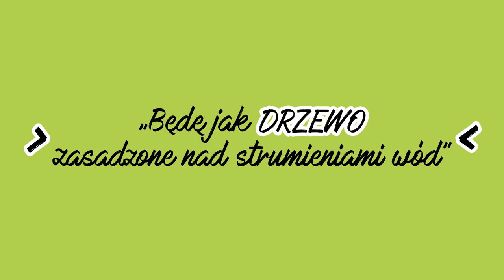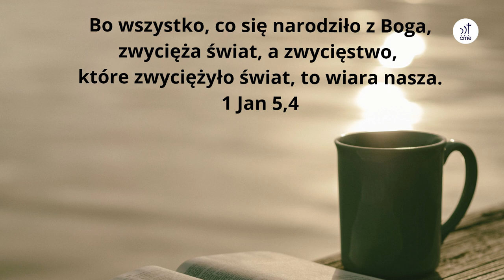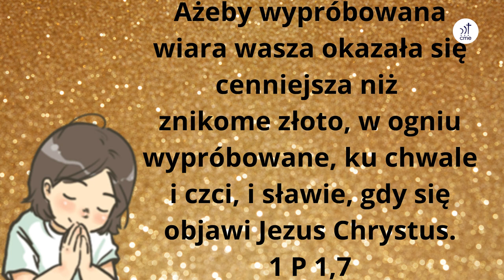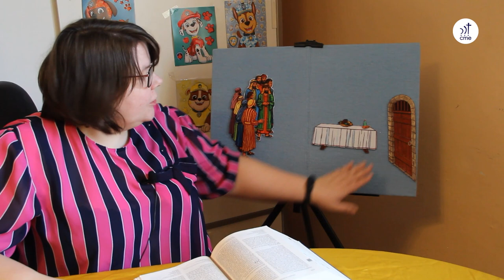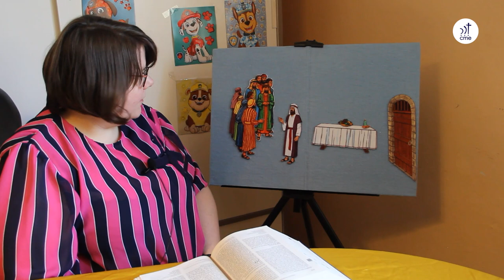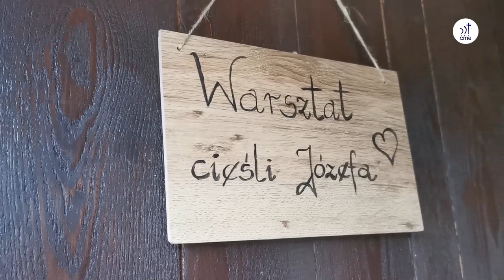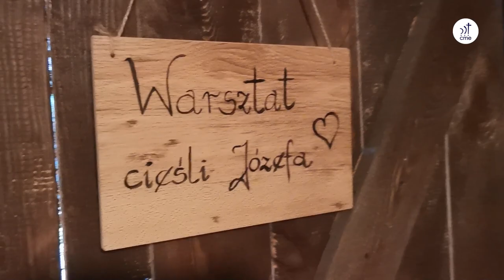Szkółkowieści #47 – 30 kwietnia 2023